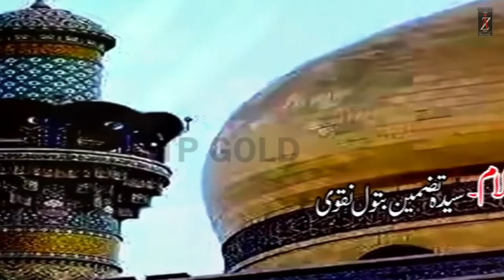Izzatan Di Parwardigar Zainab s.a - ZAGHEM ALI - New Manqabat 2022 - 1 Shaban Bibi Zainab س Wiladat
Qasida Go: Zaghem Ali
Original Qasida Go: Imran Haider Shamsi
Poet: Tazmeen Batool Naqvi
Camera Work: Laraib Hussain
Director & Producer: Zahid Mahmood